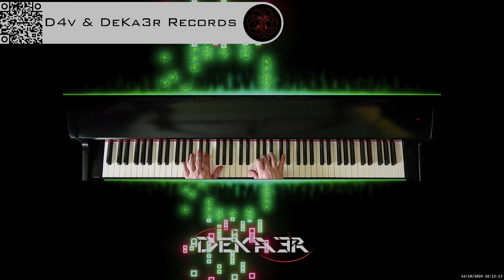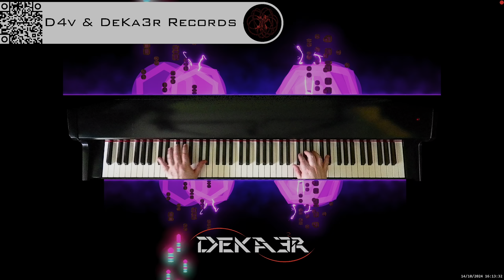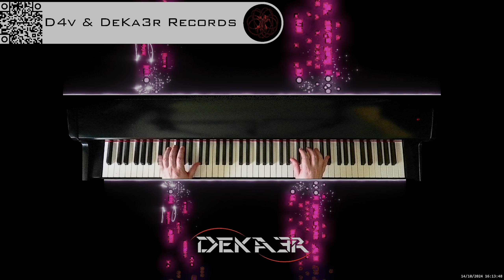🔴 irl 🎹 BALLAD OF LOVE - MÚSICA • PIANO MUSIC • PRODUCER • COMPOSER